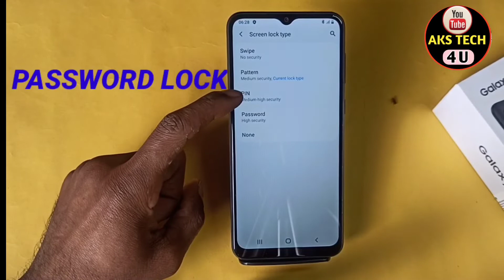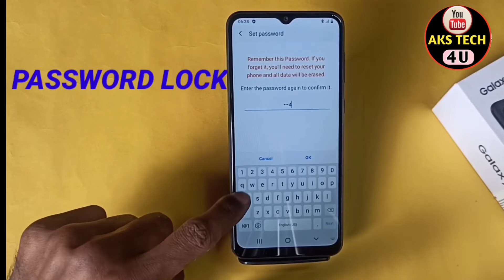How To Set Fingerprint Lock Samsung galaxy A03s | Samsung galaxy A03s Finger Lock कैसे लगायें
Hello Friends

Aks tech4u , Samsung galaxy A03s screen lock, pattern lock setting in Samsung galaxy A03s, Samsung galaxy A03s pattern lock,
Samsung galaxy A03s me Fingerprint lock kaise lagaye,
how to set pattern lock in  Samsung galaxy A03s, Samsung galaxy A03s mein pattern screen lock kaise lagaye,
Samsung galaxy A03s face lock setting, Samsung galaxy A03s pattern setting,
 Samsung galaxy A03s tips and tricks, Samsung galaxy A03s Screen lock,How to set fingerprint lock in  Samsung galaxy A03s,
How to Set Face Lock in  Samsung galaxy A03s, Samsung galaxy A03s finger lock,